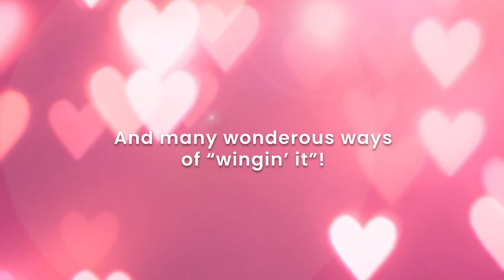How to make Valentines Macarons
This Morning in the Sugar and Crumbs Kitchen, Karen will be making  delicious,  heart-shaped Macarons using Our Whipping it up.